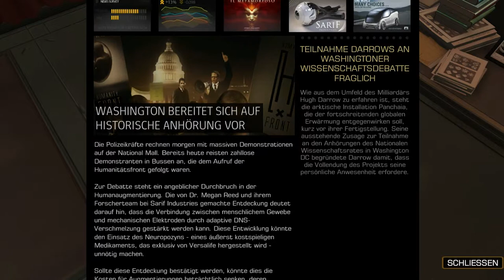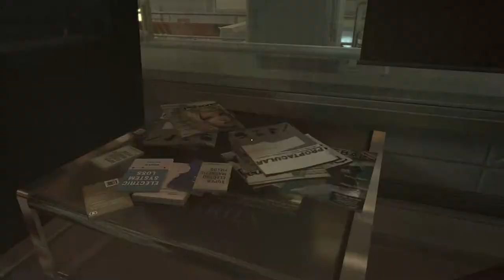Deus Ex Human Revolution Director's Cut #001 - Adam Jensen [HD+] | Let's Play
Let's Play Deus Ex Human Revolution Director's Cut

Facebook.de/SadokanLP
Youtube.de/Sadokan